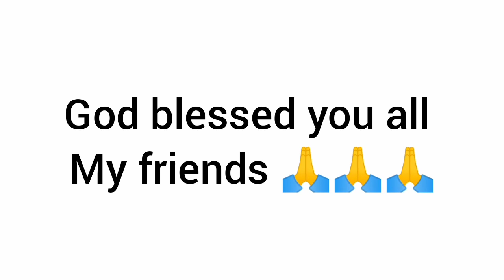Dathehlut duh ha phi - Ep 439 - Full Episode - 13th October , 2020.